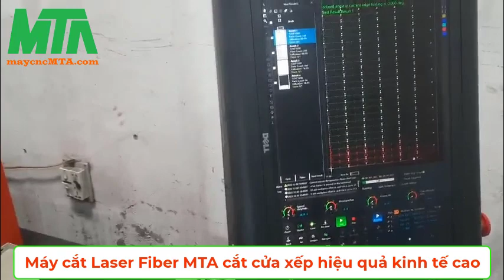Máy cắt Laser Fiber cắt cửa xếp hiệu quả cao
CÔNG TY HỆ THỐNG TỰ ĐỘNG MTA
Hà Nội: Số 38-TT6.2C Khu Đô Thị Đại Kim Nguyễn Xiển, Hoàng Mai, Hà Nội
Hồ Chí Minh: 25A Đường 24, Phương. Linh Đông, TP. Thủ Đức
Nhà máy: Phú Mãn, Quốc Oai, Hà Nội